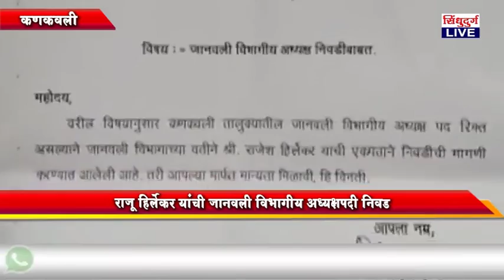राजू हिर्लेकर यांची जानवली विभागीय अध्यक्षपदी निवड raju hirlekar selected as a president